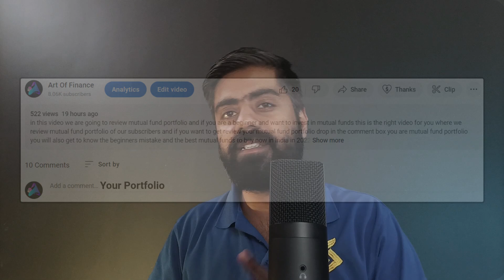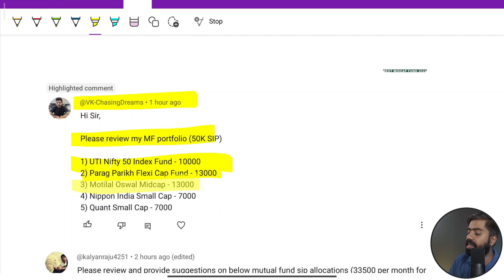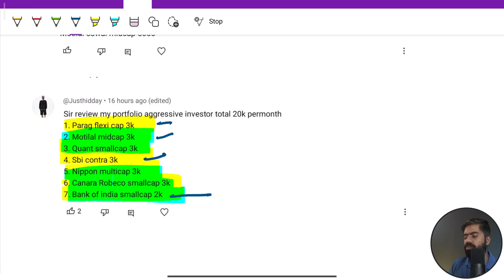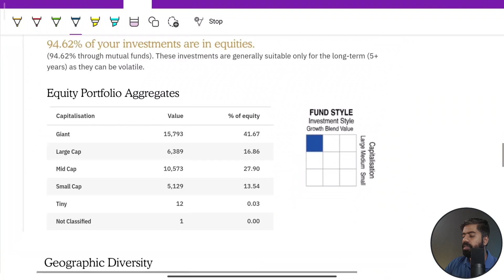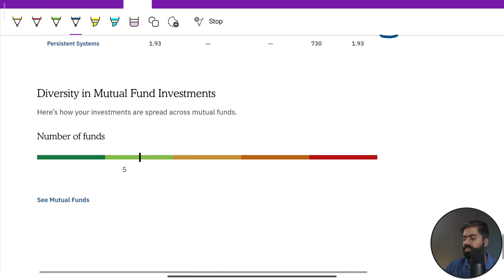OMG🔥 Paid portfolio review for free | best mutual funds to buy for SIP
In this video you will get to know a mutual fund portfolio for aggressive investors if you are a beginner and want to invest aggressively in mutual funds and want to make a aggressive mutual fund portfolio this video will teach you that how to make a good mutual fund portfolio this portfolio will create wealth for you and will consist two part first your main portfolio your core portfolio and second is your satellite mutual fund for you so if you want to be a smart investor invest will some well known strategies.